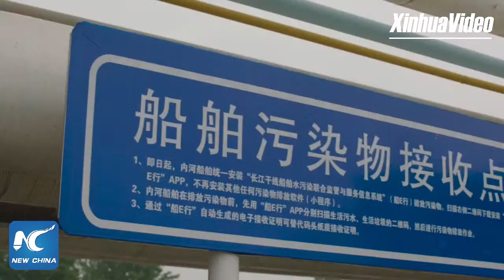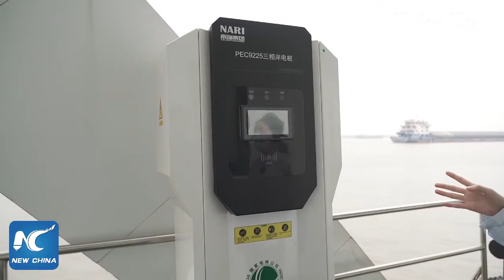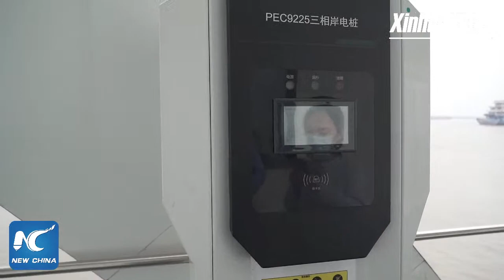LIVE: Yangtze River’s largest waterway service station shows China's green efforts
LIVE: China has committed to peaking carbon emissions by 2030 and achieving carbon neutrality by 2060. But what does this mean on the ground, or indeed in the sky? How are local governments reducing emissions and planning for the months, years and decades ahead? Join us at the largest waterway service station along the Yangtze River to find out! (pre-recorded)